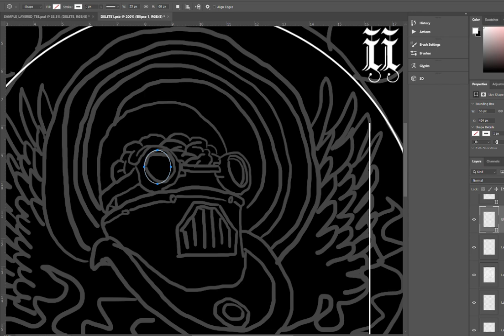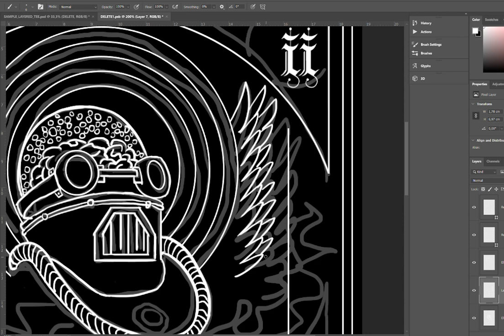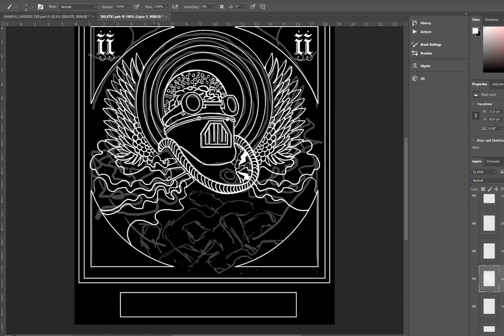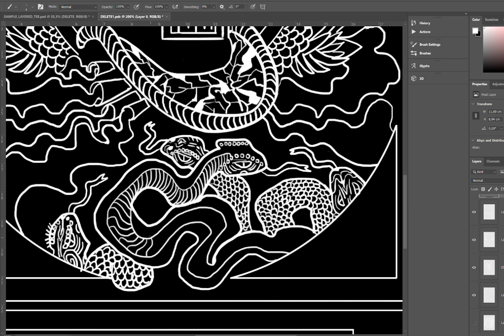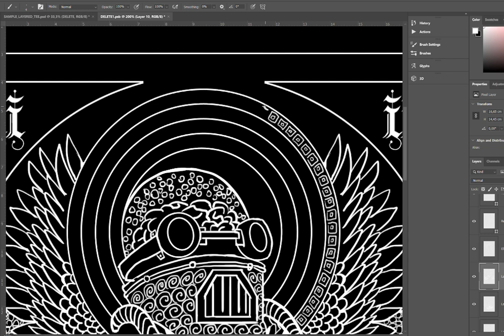How to Draw a b&w print illustration